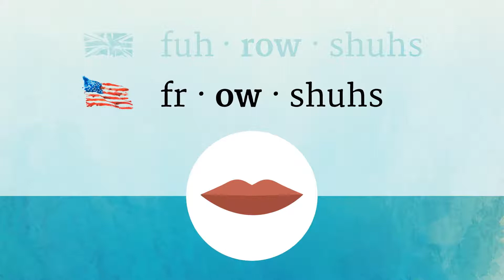FEROCIOUS pronunciation • How to pronounce FEROCIOUS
How to say Ferocious in British English and American English?